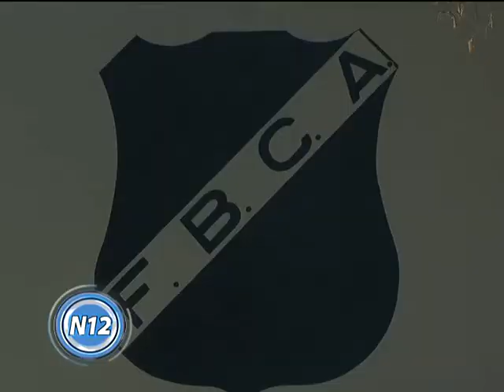CANAL 12 T.Lauquen - Martin Butti (club argentino)